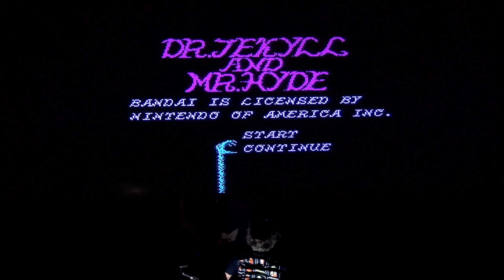Dr. Jekyll And Mr. Hyde for Nintendo Entertainment System (Special Halloween Gameplay)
Before Halloween Night (which will have a special Gameplay and Review Halloween episode), I decided to do a gameplay of a game that AVGN did recently on the "Cinemassacre" channel.

How will I do? It's time to find out!

Enjoy! Happy Halloween!!